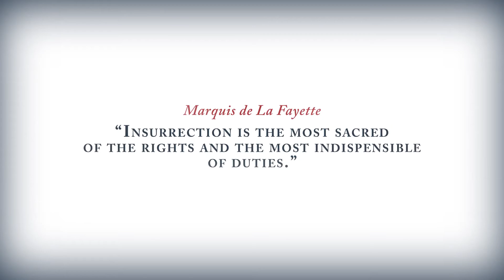Assassins Creed 3 - E3 Official